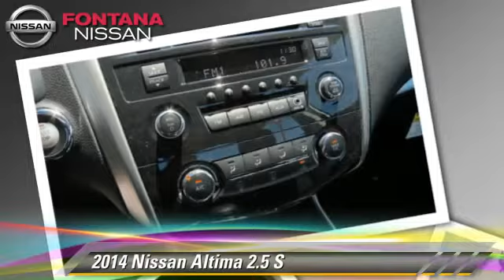Fontana Nissan, Fontana CA 92336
Fontana Nissan

- NEW, Altima, Maxima, Sentra, 370Z, Murano, Fontana, Rancho Cucamonga, Ontario, San Bernardino County, CA

[DFIN:3:2994770:I:2431:847493B9:8fdae29c76147fb767874cba99579e76]